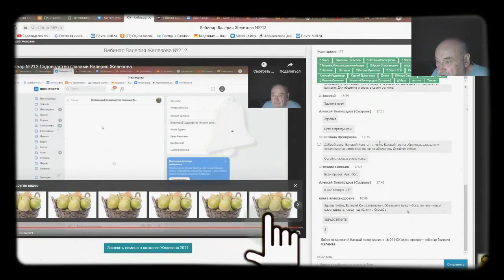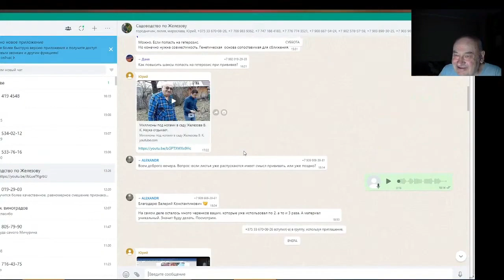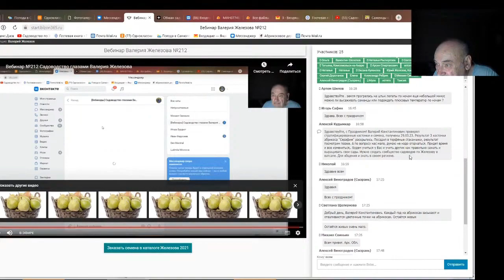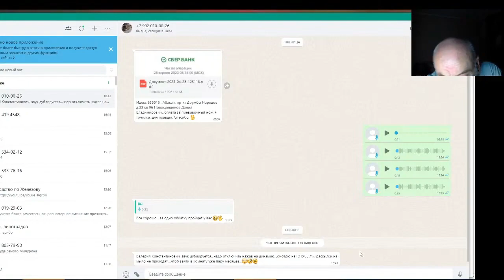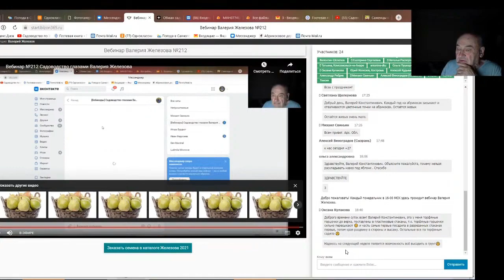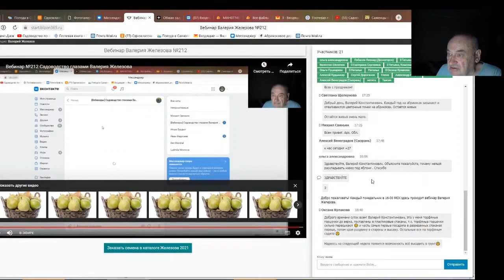Железов Валерий. Вебинар 233. ч. 8. Ответы на вопросы в чате.